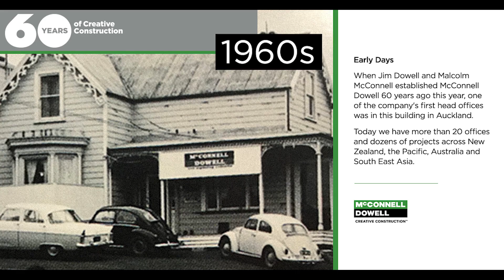60 Years of Creative Construction - Flashbacks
Take a look back at some of our 60 year history with some historic flashbacks to past projects and milestones.